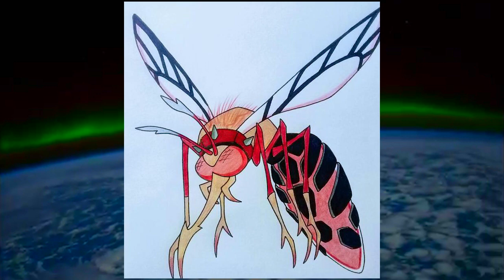PREDADORES DO NEMETRIX CRIADOS POR FÃS! #1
Opa, hoje o vosso querido vídeo é sobre "PREDADORES DO NEMETRIX CRIADOS POR FÃS! #1".  Bem galera, espero que vocês curtem.

Na moralzinha, o universo geek é uma área muito top e que pode ser muito explorada. Exploro ela de várias maneiras, com vídeos de diversos temas, mas em especial, gravo meus vídeos por adorar uma franquia em si, Ben 10, o tema principal aqui do canal.